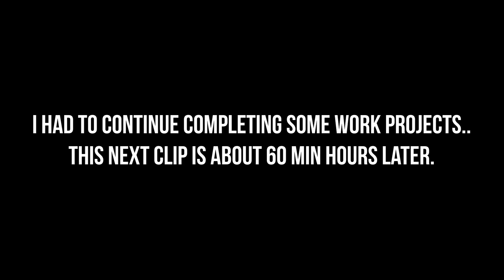My FIRST Home After Becoming a Web Developer